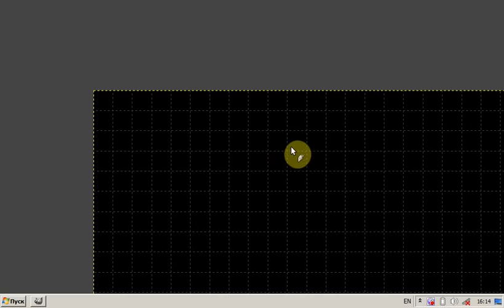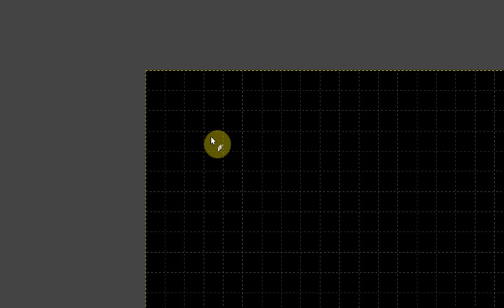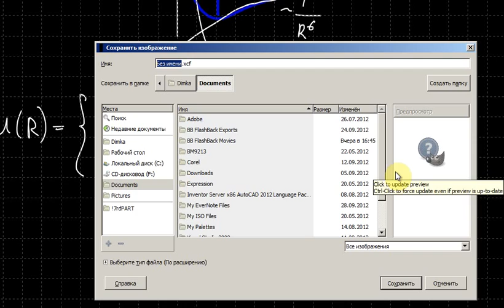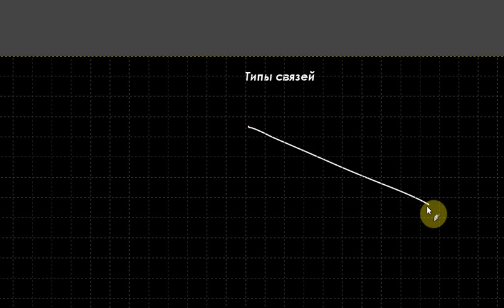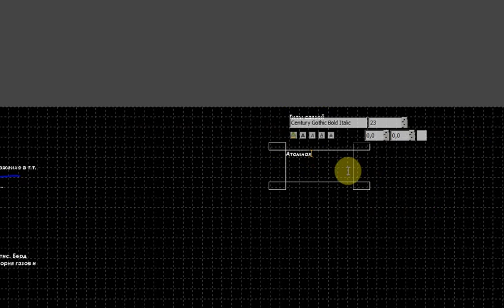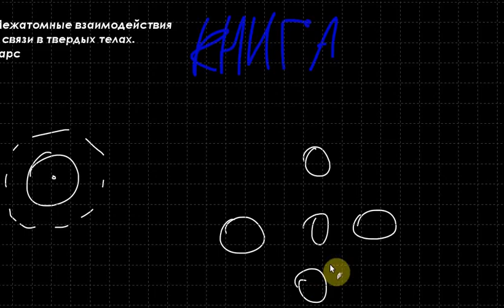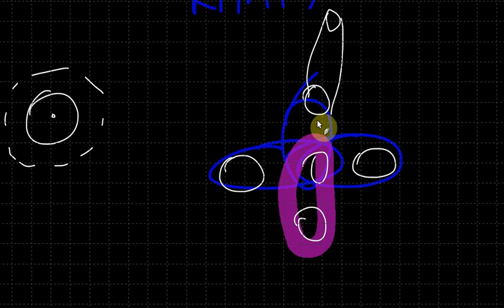Теория Твердого Тела. Лекция 2